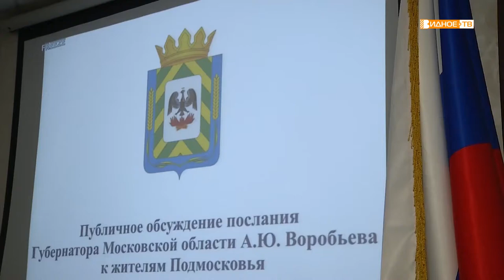«Вектор развития» - обсуждение обращения губернатора Московской области